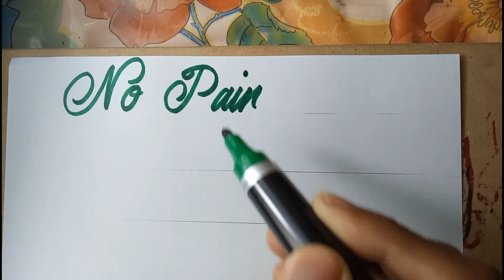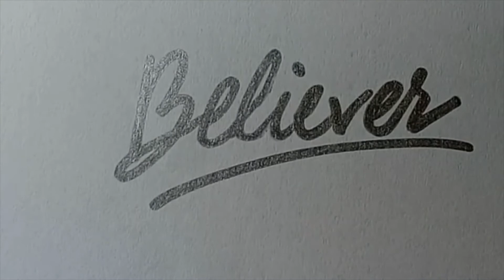Satisfying Calligraphy | Different Writing Style | Student of Art